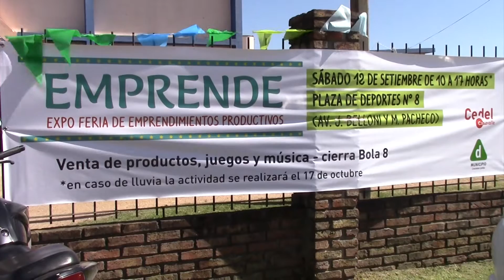Emprende 2015 - Expo feria de emprendimientos productivos del Municipio d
El sábado 12 de setiembre se realizó la segunda edición de la expo feria de emprendimientos productivos del Municipio d. Accedé a la noticia completa